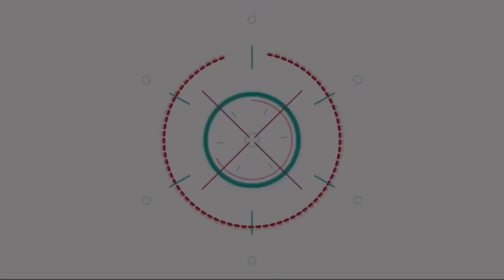ใครไม่เขินฉันเขิน!! ซี - นุนิว หวานหนัก อวดของขวัญปีใหม่ที่ให้กัน แถมเล่าโมเม้นต์ควงดูคอน Blackpink